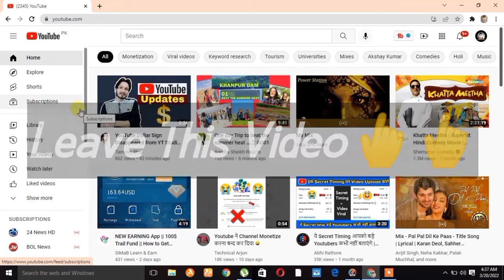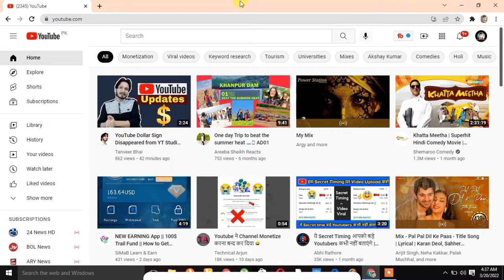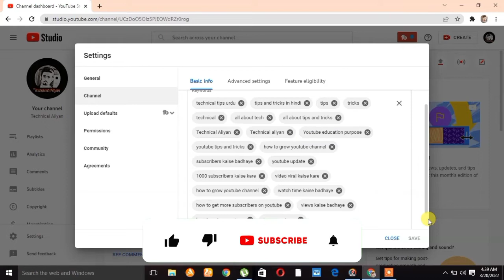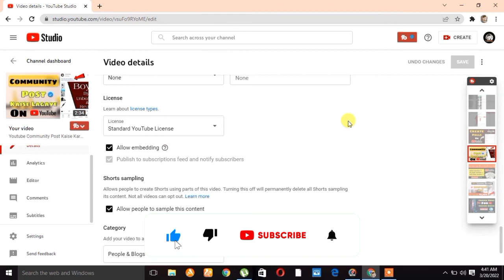6-7 Views आते हैं तो जरूर देखना | How To Increase Views On Youtube | Views Kaise Badhaye Youtube Par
👉My Gears That I Use:👈

❤️:Turn Your Android Phone Into Iphone Pro Max

❤:5 Mistakes That Make Our Battery Drain's Faster

❤:Picsart Vs Pixellab Which Is The Best App For Creating Youtube Thumbnail

❤:Create A Mobile App Without Coding And Earn Money

❤:Must Watch Before Buying 2nd Hand Phone

❤:How To Increase The Speed Of Internet In Mobile

❤:Recover Deleted Photos In Mobile

❤:Lock Android Apps Using Volume Buttons

❤:Watch Live Tv Channels In Any Android Phone